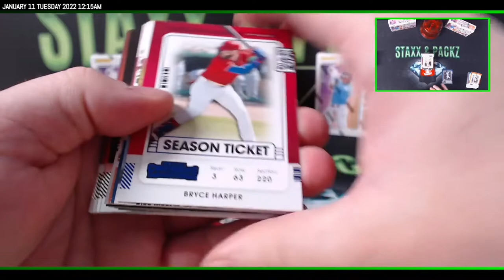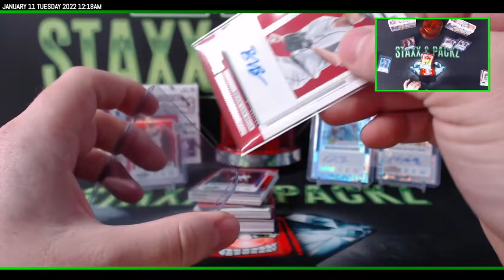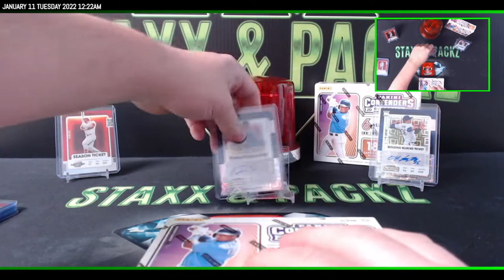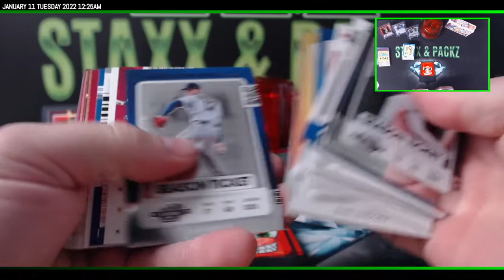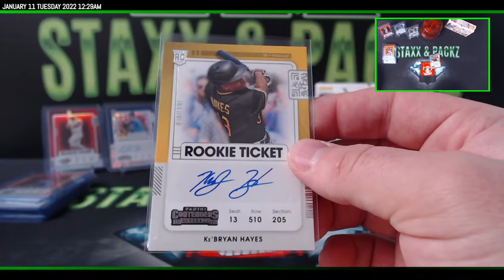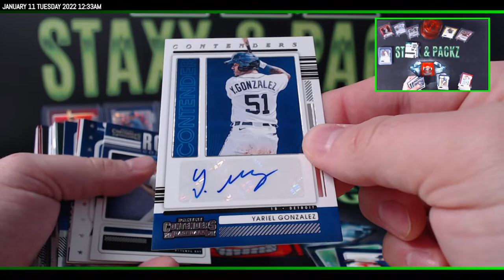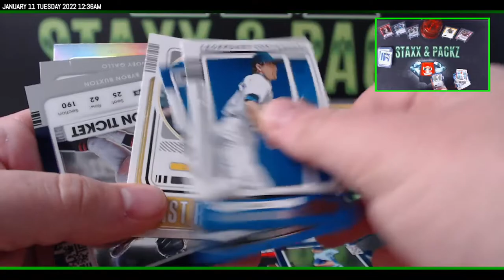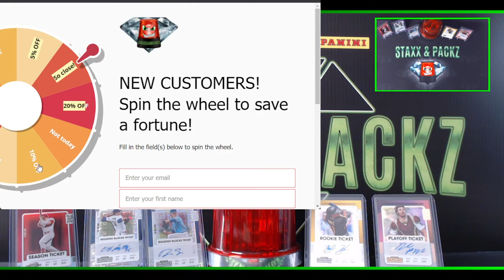2021 Contenders Baseball 3 Box Personal Break for Brian B Staxx & Packz LLC